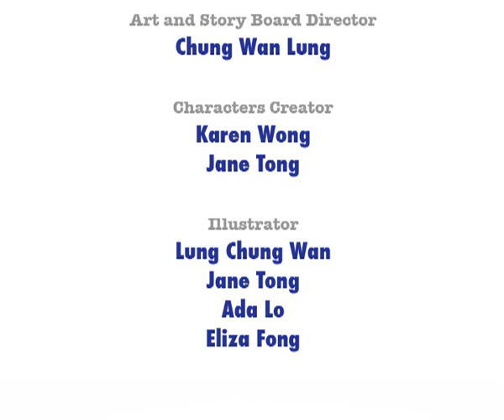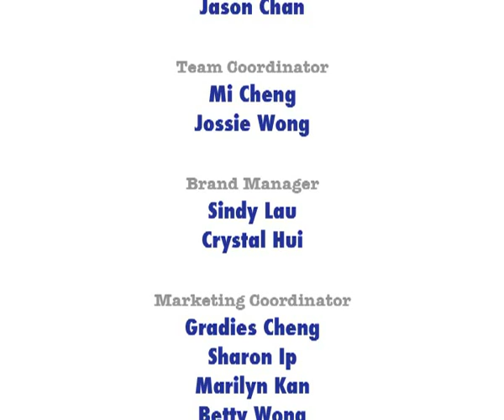Patrick n friends: Lo siento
Patrick rompe sin querer la mesa de Julia pero no le dice nada. Más tarde, cuando Bobby le dice lo siento después de mojarle por accidente con su refresco, Patrick empieza a pensar que quizás debería hacer lo mismo con Julia. ¿Pedirá finalmente perdón? ¿Y cómo dirá lo siento? Observa y lo averiguarás.
En este episodio, los niños aprenderán que debén decir siempre lo siento después de hacer algo mal. El mundo debería funcionar perdonando y siendo perdonados.